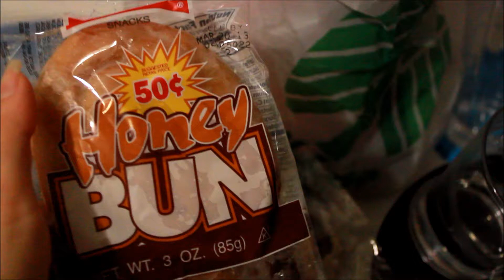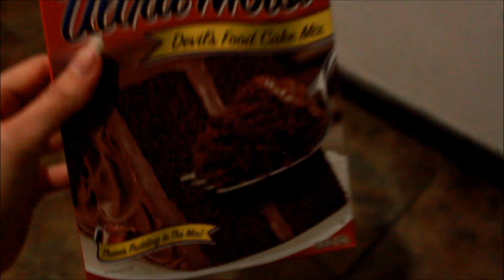Жизнь в США: Проба новых Американских продуктов^^